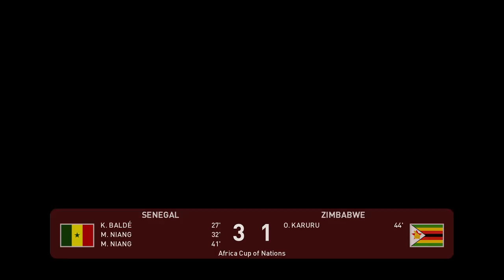Senegal vs Zimbabwe / Africa Cup of Nations 2021 / eFootball PES 2021